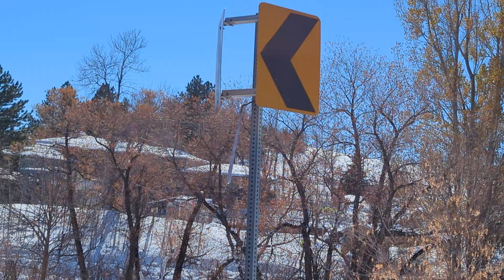Tom Ryan Ken Caryl Valley